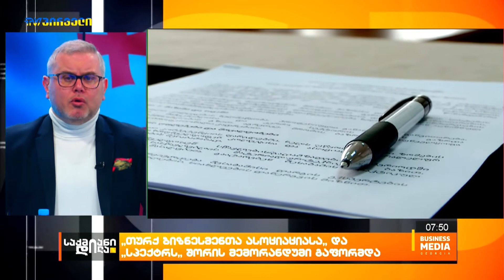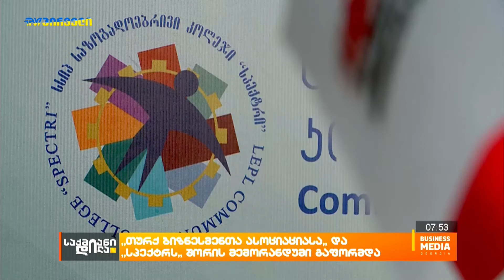"თურქ ბიზნესმენთა ასოციაციასა" და კოლეჯ "სპექტრს" შორის მემორანდუმი გაფორმდა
პროფესიული განათლების მქონე კადრების ნაკლებობა საქართველოში უცხოური ინვესტიციების ერთ-ერთ დამაბრკოლებელ ფაქტორად ითვლება. ბაზარზე არსებული მაღალი მოთხოვნისა და შეთავაზებული კარგო ანაზღაურების მიუხედავად უცხოურ კომპანიებს კადრების მოძიება უჭირთ და არსებული დანაკლისის შევსება ძირითადად უცხოეთიდან ჩანოყვანილი პერსონალით უხდებათ. აღნიშნული პრობლემის მოსაგვარებლად "თურქ ბიზნესმენთა ასოციაციამ" განათლებისა და დასაქმების პროგრამას ჩაუყარა საფუძველი და პროფესიულ საგანმანათლებლო სკოლა "სპექტრთან" ურთიერთთანამშრომლობის მემორანდუმს გუშინ, 23 მარტს მოაწერა ხელი, რონლის თანახმადაც კოლეჯის კურსდამთავრებულები სტაჟირებას თურქულ საწარმოებში გაივლიან და შემდგომ დასაქმდებიან კიდეც.